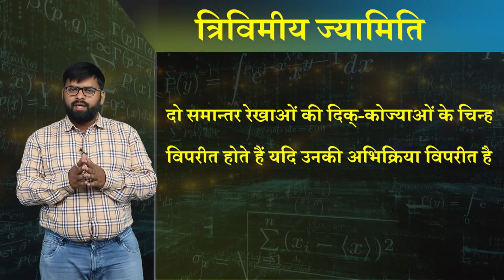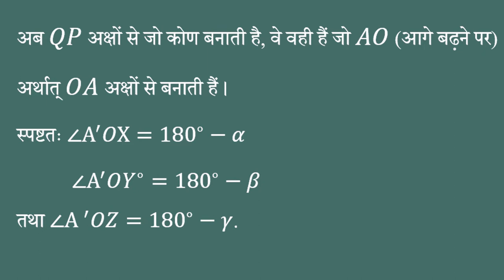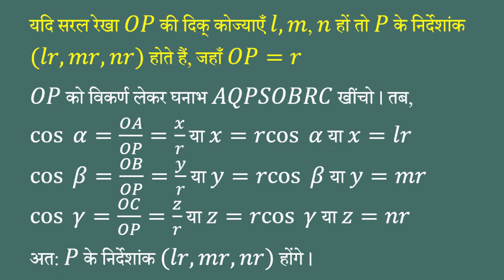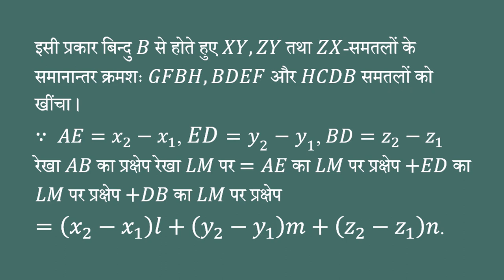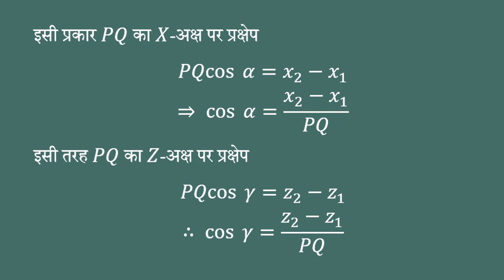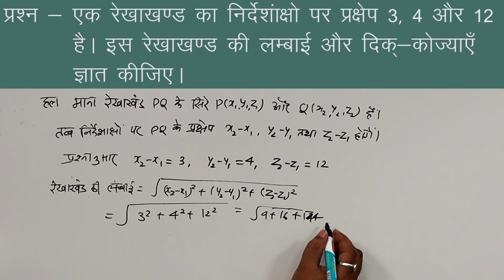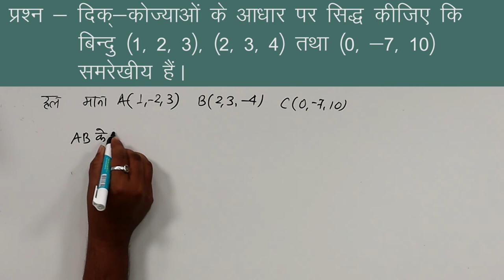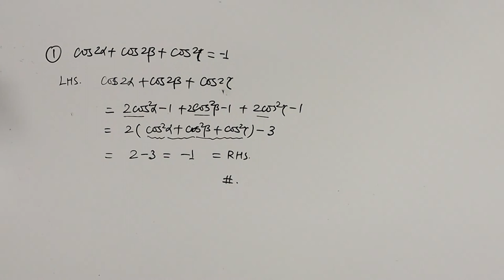CLASS 12th MATHS | CHAPTER - THREE DIMENSIONAL GEOMETRY | त्रिविमीय ज्यामिति